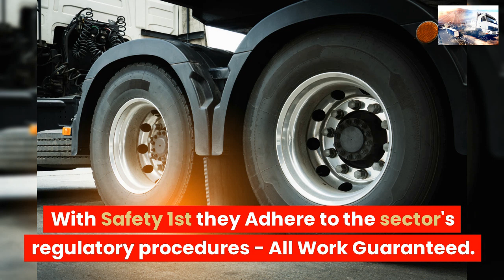COMMERCIAL TYRE SERVICES WICKFORD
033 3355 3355 ☎ TRUCK TYRES
COMMERCIAL TYRE SERVICE WICKFORD

24 Hour Emergency call-out service 7 days a week 1-hour Commercial Tyre Fitting Road-Side,